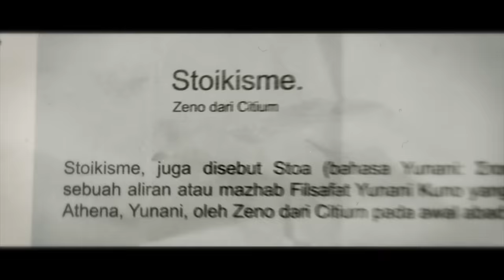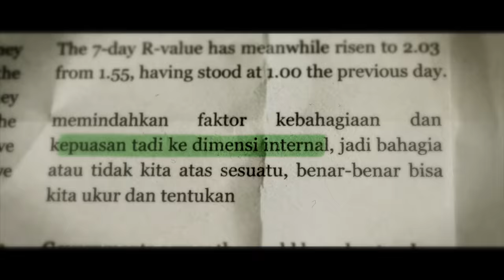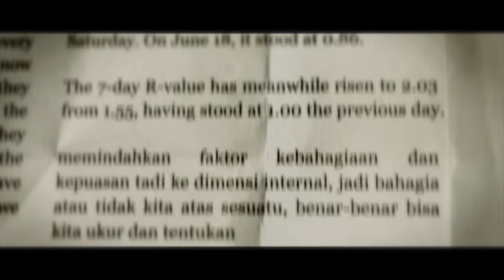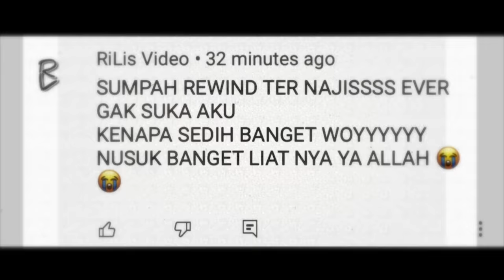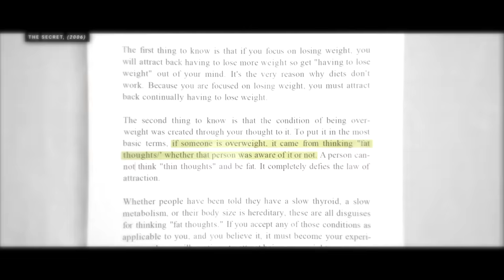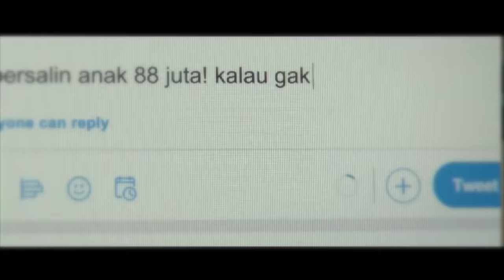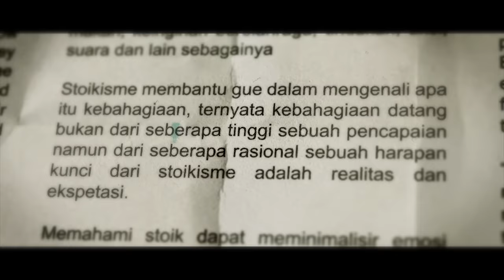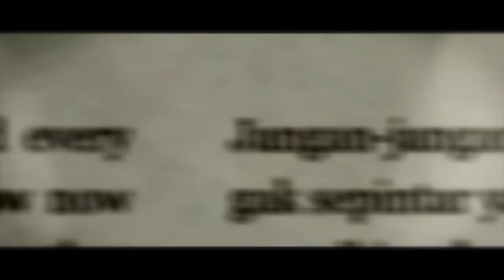MEMAHAMI FILSAFAT STOIKISME.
Kali ini kita bakal bahas Stoikisme, Pemikiran yang udah saya jalani kurang lebih 5 tahun belakangan ini.

Anda menderita Gejala ke-Jakselan? maka Stoikisme adalah Obatnya ! :D